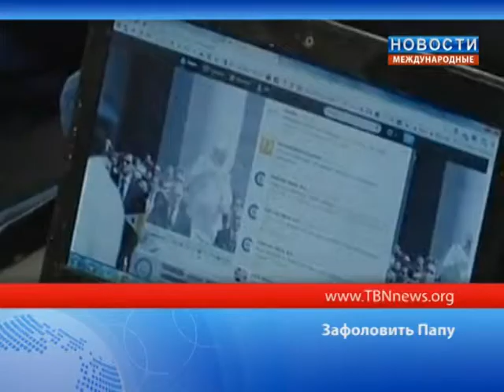Зафоловить Папу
Церковь пошла в твиттер. Папа Римский Бенедикт XVI завел свой личный микроблог и сразу стал одним из самых популярных блоггеров. Его старничку тут же  зафоловили более 20 тысяч человек. И это только англоязычную версию. Вещать в сети понтифик собирается на нескольких языках, так что подружиться  ним смогут и в Италии, и в Португалии, и давже в арабском мире.